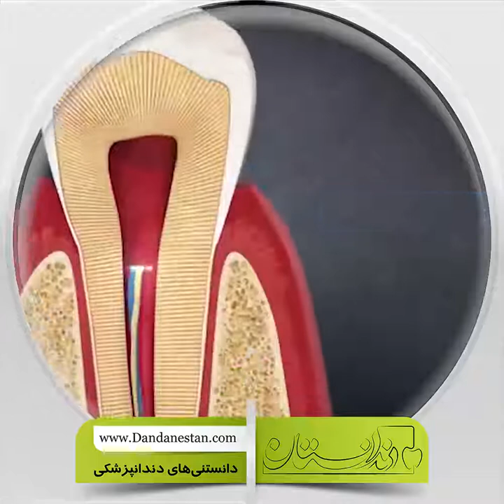انیمیشن دندانپزشکی آناتومی دندان | دندانستان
تمام دندان‌ها سالم دارای ساختار مشابه بوده و از سه بخش اصلی زیر تشکیل شده‌اند:

۱. لایه خارجی مینای دندان که کاملاً از مواد معدنی تشکیل شده و سخت ترین بافت بدن می‌باشد. مینای دندان تمام یا بخش زیادی از تاج دندان را می‌پوشاند.

۲. لایه میانی دندان از عاج تشکیل شده که یک لایه نرم‌تر در مقایسه با مینای دندان است. عاج دندان تقریباً ساختار استخوانی دارد. در حقیقت عاج بیشترین بخش دندان یا هسته هر دندان را تشکیل داده و تقریباً در تمام طول دندان امتداد دارد. عاج در ناحیه تاج دندان با مینا و در ناحیه ریشه با سمنتوم پوشیده شده است. عاج دندان توسط ناحیه پالپ تغذیه می‌شود که بخش عمده فضای داخلی دندان را پر کرده است. ناحیه پالپ از سلول‌ها و رگ‌های خونی ریز و نیز عصب دندان تشکیل شده و حفره داخلی دندان را پر می‌کند. کانال پالپ بلند و باریک بوده و در اصطلاح حفره یا ساقه پالپ نام دارد. کانال پالپ تقریباً در تمام طول دندان ادامه پیدا کرده و از طریق حفره‌ها (سوراخ‌های) انتهای ریشه به سیستم خون‌رسانی و اعصاب بدن متصل می‌شود.

۳. زیر خط لثه ، ریشه دندان امتداد یافته و حداقل بخشی از آن با سمنتوم پوشانده می‌شود. سمنتوم ساختاری شبیه به استخوان دارد، اما سختی آن از عاج دندان کمتر است. در حقیقت سمنتوم یک لایه نازک بر روی ریشه دندان و اعصاب ایجاد کرده و به عنوان یک واسطه برای اتصال دندان به فیبرهای نگهدارنده و بافت اطراف آن ( غشای پریودنتال ) عمل می‌کند. لثه از یک طرف به استخوان لثه متصل بوده و از طرف دیگر به سمنتوم دندان از طریق بافت‌های فیبری متصل است.

دندانستان - دانستنیهای دندانپزشکی